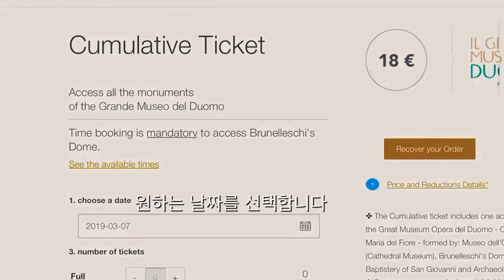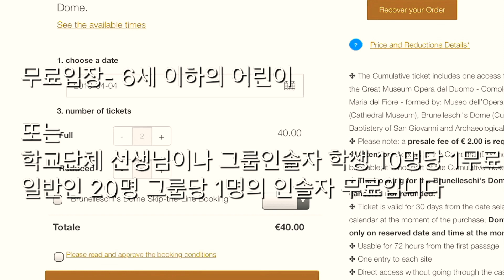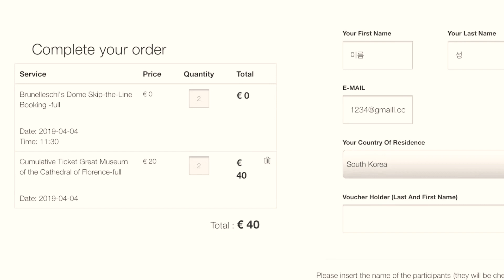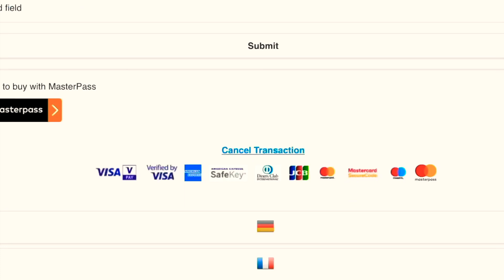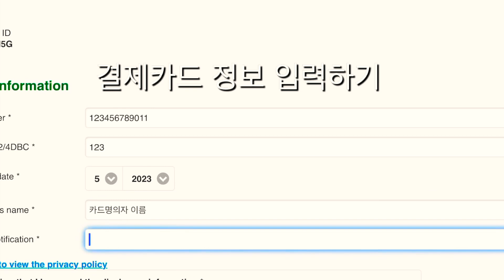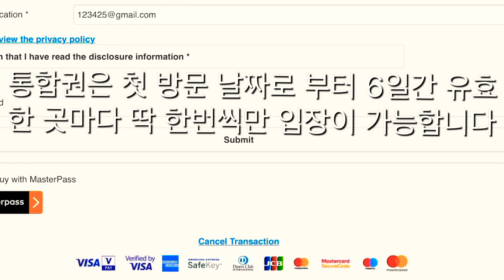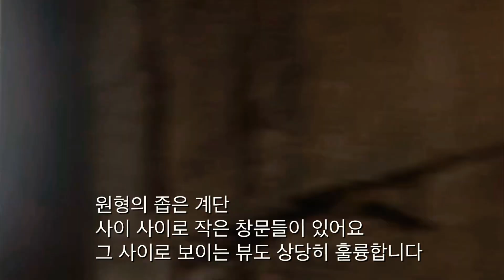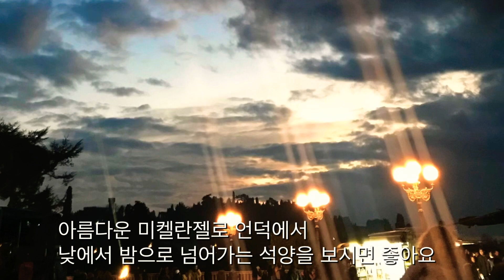이탈리아 🇮🇹 피렌체에서 뭐하지? 두오모 쿠폴라, 조토의종탑 예매하기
안녕하세요 :)
이탈리아의 아름다운 피렌체로 여행을 준비중이신 분들을 위해서 두오모 통합권이란 무엇인지 자세히 설명넣었습니다.
피렌체의 꽃,  Brunelleschi's Dome (Cupola), Giotto's Bell Tower
두오모 쿠폴라 + 조토의 종탑을 올라가실 수 있는 피렌체 두오모 통합권을 예매하는 방법과 총 관광시간
그리고 또 다른 관광명소인 베키오다리, 미켈란젤로 언덕 등 가는 길목길목을 조금 담아보았습니다.

가격은 1인당 18+예약비 2유로 총 20유로입니다.

모두 안전하고 행복한 여행 되세요!
감사합니다

혹시 오류가 있다면 알려주세요:)